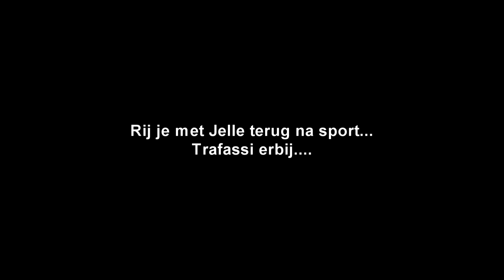27-02-2016 Bijna boemmm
Een dame uit Almere die even iets meer aandacht had voor andere dingen dan op het verkeer. :-(
Was nog best eventjes mikken om het paaltje niet te raken :-P